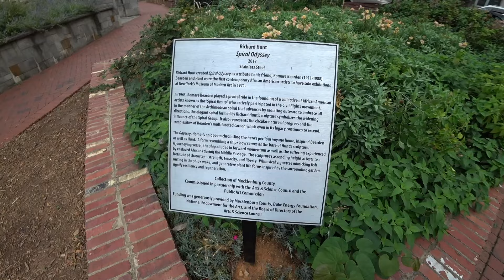Про ШАРЛОТТ, работу, зарплаты, советы. Стоит ли переезжать из Европы. Северная Каролина. США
Кредитка Amazon (кэшбек 5% на все товары)

Жизнь и работа в Шарлотте, Северная Каролина, США. Сравнение Америки и Европы. Зарплаты в США.